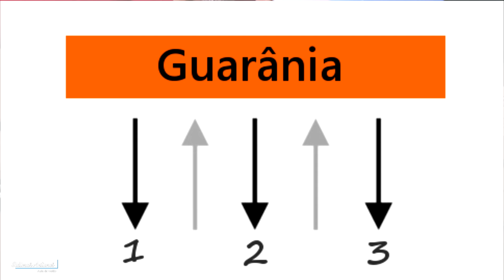Veja esse SEGREDO - Agora sim vai fazer bonito no violão - Prof. Sidimar Antunes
🔥Estão abertas as inscrições para a Semana TOQUE DE MESTRE onde você vai aprender em 3 aulas práticas como tocar várias músicas no violão sem depender de cifras ou teorias complicadas.

10, 11 e 12 de FEVEREIRO - Anota na agenda!!

Não perca mais tempo e realize seu sonho!
✅ACORDES QUE SE COMBINAM -

 • ACORDES QUE SE COMBINAM - Eu não sabi...
✅ Como tocar TITANIC NO VIOLÃO -

 • Como tocar TITANIC NO VIOLÃO - Solo i...
✅5 MÚSICAS FÁCEIS para animar seu CHURRASCO -

 • 5 MÚSICAS  FÁCEIS para animar seu CHU...
✅ Como TOCAR VIOLÃO DE OUVIDO em 3 PASSOS -

 • Como TOCAR VIOLÃO DE OUVIDO em 3 PASS...
✅ APRENDA AS NOTAS no braço do VIOLÃO em 1 DIA -

 • APRENDA AS NOTAS no braço do VIOLÃO e...
✅Como tocar violão BENÇÃOS QUE NÃO TEM FIM -

 • Como tocar violão BENÇÃOS QUE NÃO TEM...
✅TOCAR E CANTAR NO TOM CERTO -

 • APRENDA A TOCAR E CANTAR NO TOM CERTO...

✅5 SOLOS FÁCEIS -

 • 5 SOLOS FÁCEIS - NO VIOLÃO -  Aula co...

✅DESCUBRA O SEGREDO para tocar violão -

 • Aprenda isso e DESCUBRA O SEGREDO par...

Trocar de acorde é um momento importante na hora de tocar violão, e saber trocar de forma correta eixa a musica mais bonita. Hoje vou te ensinar como fazer uma passagem entre os acordes de LÁ, MI e RÉ.
Vamos aprender uma passagem usando a batida de guarânia e em poucos minutos você vai aprender a tocar.

Aula completa com o professor Sidimar Antunes.

APRENDA ESSE SEGREDO JÁ!!